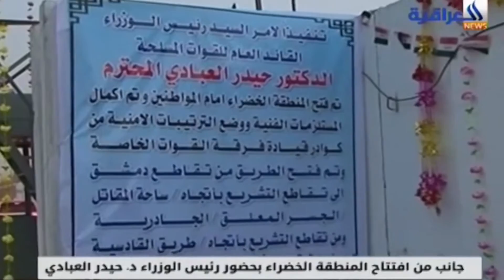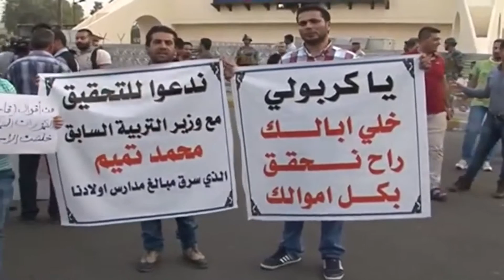Iraq Today - FRB News Bulletin October 05 10 2015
FRB NEWS BULLETIN 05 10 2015

1. Iraq's Emerald City opens up to the public
2. Renewed Government Strikes on Fallujah